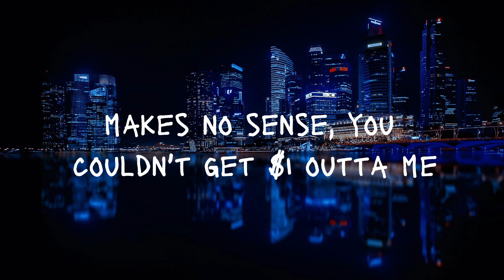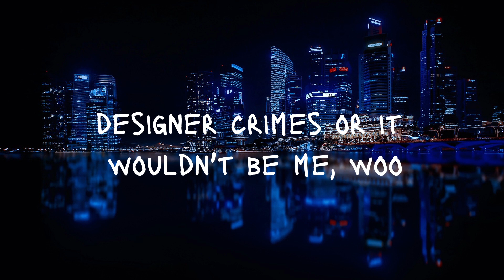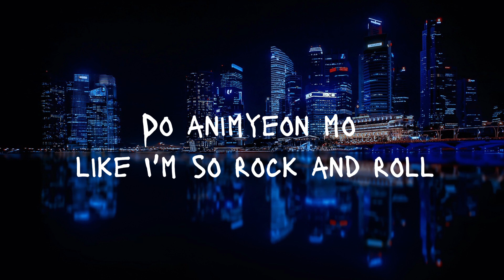Blackpink - Pink Venom (Lyrics)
Blackpink - Pink Venom Lyrics video

Tell us in your comments which song would you like to see on this channel.

To enjoy your favourite music, buy Wireless Bluetooth Earbuds::